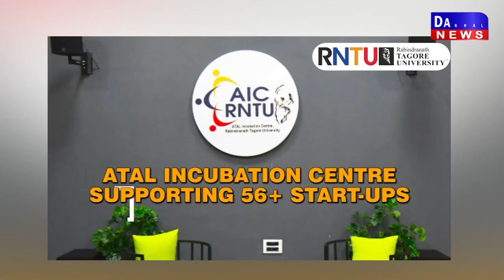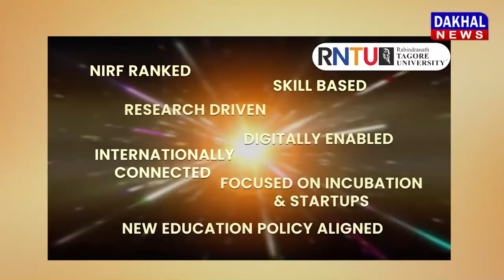DAKHAL NEWS हाईकोर्ट ने मध्यप्रदेश सरकार को नोटिस जारी किया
हाईकोर्ट ने मध्यप्रदेश सरकार को नोटिस जारी किया

राज्य मानवाधिकार आयोग में नियुक्ति प्रक्रिया को चुनौती

गोविंद सिंह :नियुक्ति में आवश्यक प्रक्रिया का पालन नहीं

राज्य मानव अधिकार आयोग में सदस्य की नियुक्ति  को लेकर नेता प्रतिपक्ष डॉ. गोविंद सिंह ने हाई कोर्ट में याचिका लगाईं  ... जिस पर  हाईकोर्ट ने मध्यप्रदेश सरकार को नोटिस जारी किया है  ... यह याचिका मनोहर ममतानी की नियुक्ति की प्रक्रिया को चुनौती देते हुए लगाईं गई थी   ...